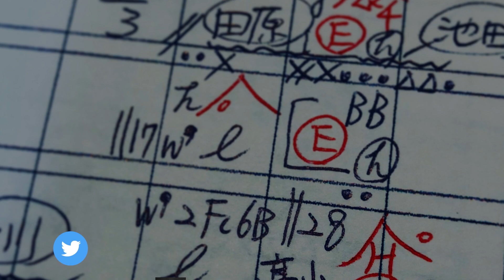【阪神タイガース ガンケル投手】１０勝いけるで！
ジョー・ガンケル右投手、コントロールええやん！10勝いけるで！

長身右腕は打たせて取るタイプ。先発ローテの一角を期待する。

日本野球連盟JABA会員/上宮太子高→奈良学園大学

プロ野球観戦歴34年　阪神タイガース子供の会 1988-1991

湯船投手ノーヒットノーラン　現地観戦　１９９２年

新庄剛志　プロ入り第一号　現地観戦　１９９２年

年間80試合近くスコア記録

阪神ファンですが、

12球団のファンの方と繋がりたい。

※関連動画